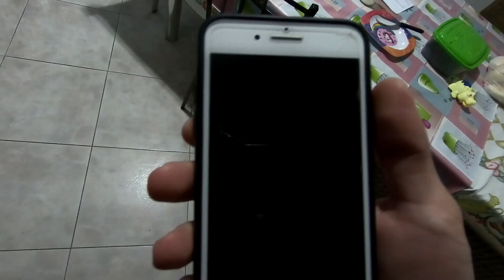GRAVEI UM POUCO DA MINHA ROTINA DE TRABALHO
Fala tropa, hoje resolvi trazer um vídeo sobre um pouco de como tá sendo a minha realidade hoje em dia, em como é se dividir em ser pai, Youtuber e trabalhar na área da construção Civil. Foi um vídeo bem simples, era para ter gravado bem mais para vocês, mas acabou que rolou uns imprevistos e parei o vídeo.